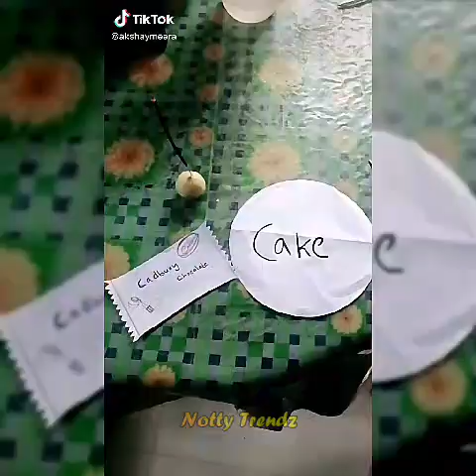ഇങ്ങനെ ജീവിക്കാൻ പടിപ്പിച്ച കാലമേ നാനി